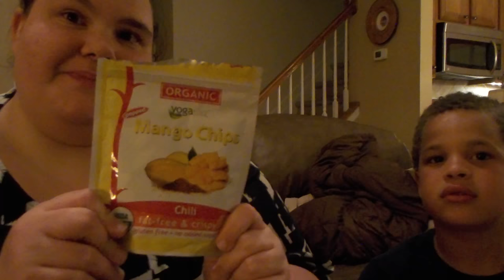Throwback Thursday: Taste Testing Part Two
Hey guys! This video is actually from 2016 and it shows mommy and me tasting snacks from around the world that we picked up in World Market. There are two parts to this video. We hope you enjoy it!